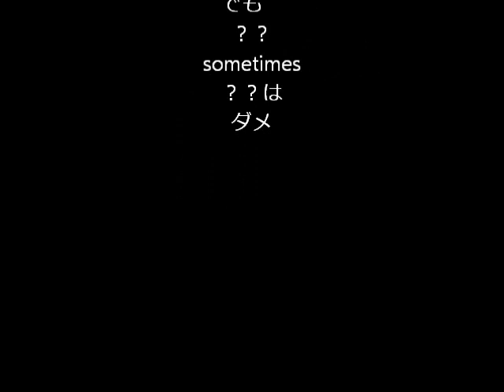マニラの女シリーズ２”謎の日本語”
何が言いたいのか分らないが、自己完結しているので放っておいた。モトボサツ勝手にブログセブ島編